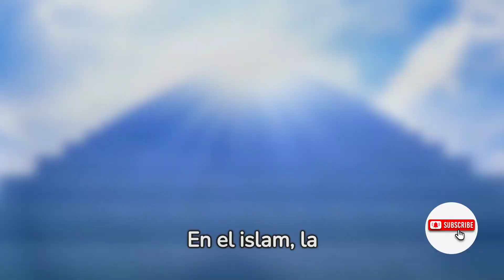💀✨Vida despues de la muerte💫¿Que hay después de morir?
Sumérgete en la búsqueda de respuestas más allá del umbral de la vida. 🚀 Exploraremos las fascinantes teorías sobre lo que podría aguardarnos después de morir. Desde creencias milenarias hasta las últimas investigaciones científicas, desentrañaremos juntos el enigma de la existencia post mortem. 🌌 ¿Preparado para expandir tu mente y explorar lo desconocido? ¡Acompáñanos en este viaje de descubrimiento! 💀✨